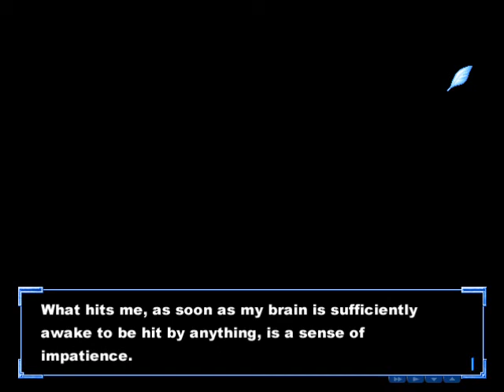Lets Play Kanon (Standard Edition) Part 209 - Ice Cream And Curry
Not all on one plate thankfully!